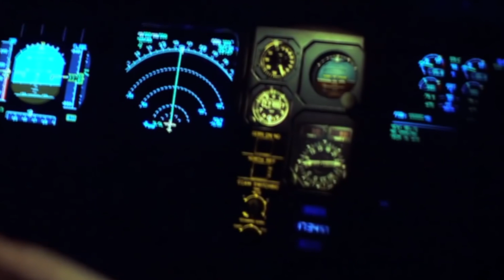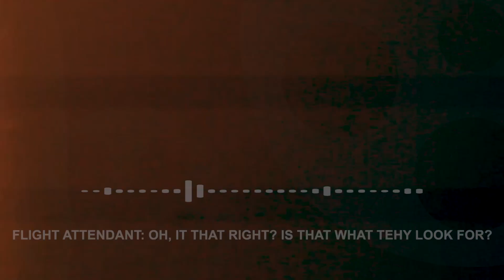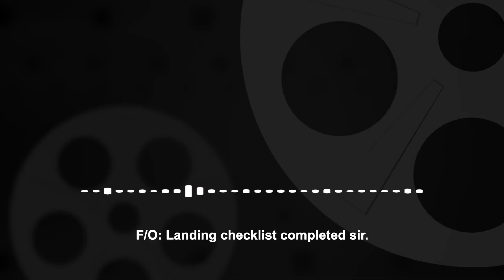Terrifying Last Messages Of Crashing Pilots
What were the last words of pilots before their planes crashed? This chilling aviation documentary explores the black box recordings and the final messages of these terrifying incidents. Watch to learn more about these tragic events and gain insight into the world of aviation.

For the YPP examiners, please read the following:

The footage I have used here does not fall under the copyright law as I have changed it substantially through adding multiple voice overs and combining it with my own footage.

The video in particular displays the CVR (cockpit voice recorders) of several famous airplane crashes in an educational manner. These crashes are famous and are often heard of on the internet but there’s often a lacking explanation behind it. In this video I’m adding information to these crashes out there through posting the CVR’s public. The CVR’s in this video have been brought form the NTSB’s public documents in a legal manner.

This video is a documentary about aviations most famous crashes and pilots last words.